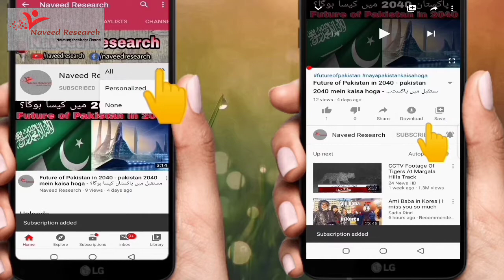World's First Gold Made Hotel in Vietnam Information in Urdu Hindi - Gold Plated Hotel of Vietnam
Golden Hotel of Vietnam Information in Urdu Hindi - Gold Plated Hotel in Vietnam - Interesting Facts

Voice Credit : Naveed Baloch

Copyright:

This is "Naveed Research" Youtube Channel, I Declared That All Slide show Belongs To Me and All Photos are Taken From Google images Search and using advance image search option.